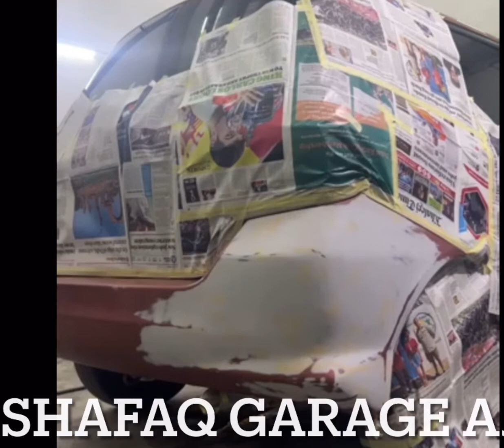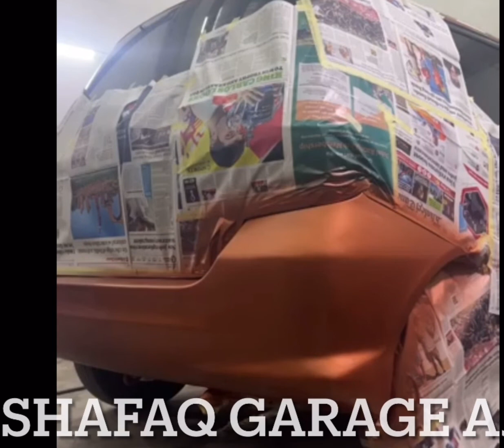Honda Jazz Rear Bumper denting and Painting work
Accident rear side